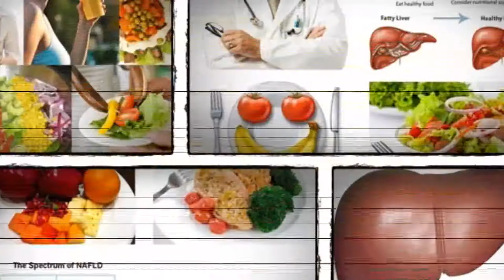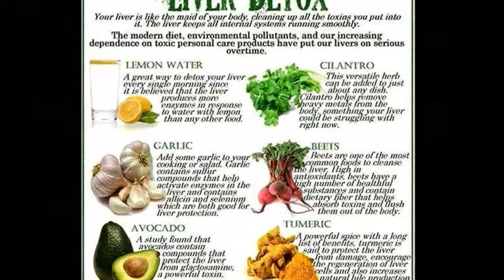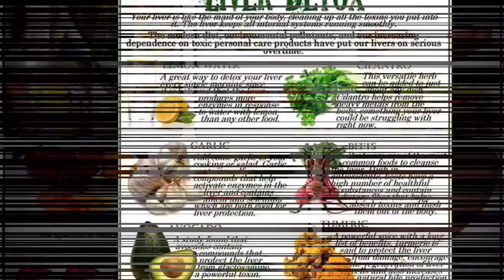लीवर कैंसर का असरकारक घरेलू इलाज - Home Remedies For Liver Cancer